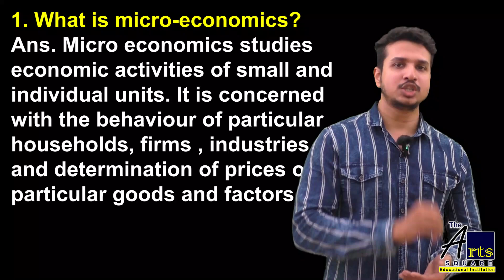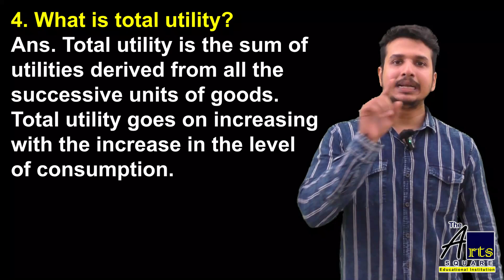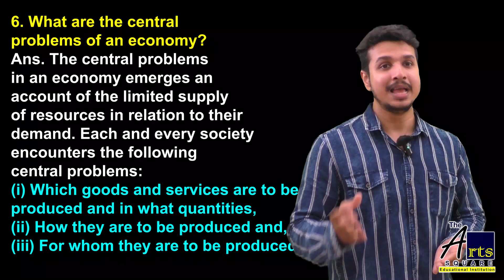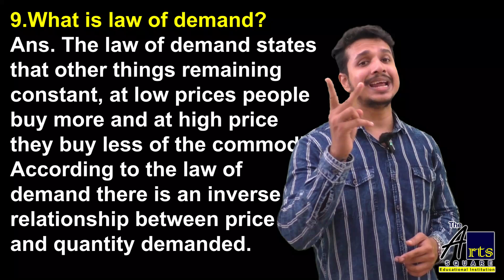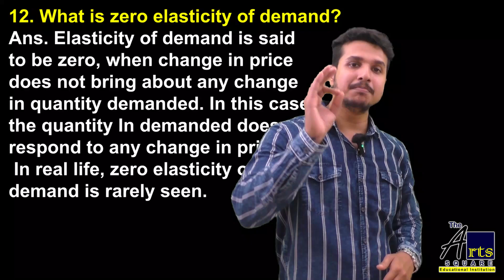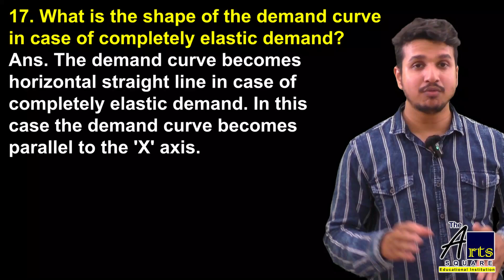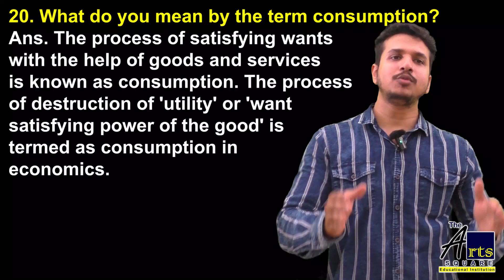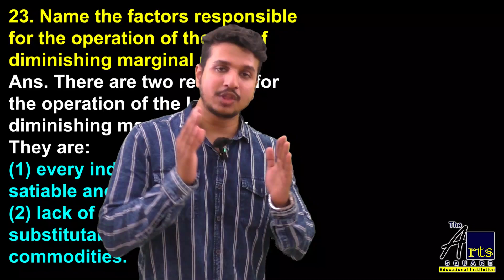Micro economics 2 marks important short questions in English , Unit-1 by Shyam sir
THE ARTS SQUARE - CBSE\CHSE\ICSE

This video will be helpful for Economics students.
From this video you will be able to know different tips , tricks and steps for writing answer of micro economics short questions carrying of 2 marks. Today the topic of discussion will be unit-1 micro economics. It is helpful for all the streams like Arts , commerce and science. Shyam prasad panda is one of the famous lecturer from Bhubaneswar Odisha guiding you regarding the answer writing process of Economics.

we are providing both online\offline coaching facilities for all the Arts\humanities students .